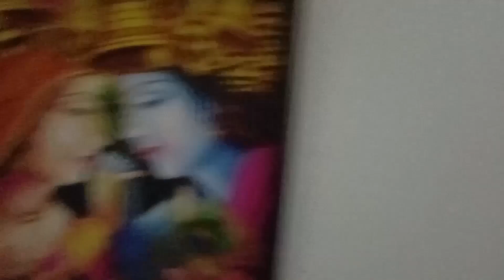Rick( Rajdeep)Ni Happy Birthday Oh Thungmani Vlog ❤️🎉🎇🎆🙂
Mo hinke Rick ni Birthday Thungmani video ang kha khaiyo Norok chajaknai hinui hinke Norok ani YouTube channel no chayawoi nai tongdi ani Chennel lo cooking tei vlog videos rok nainani mannai. jotono hambai.

My Channel -RinaDebbarma